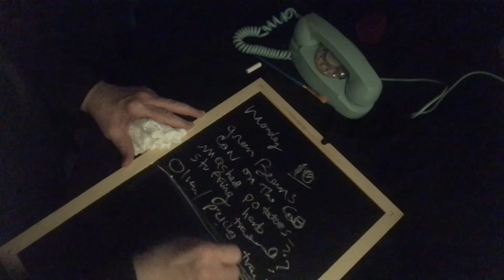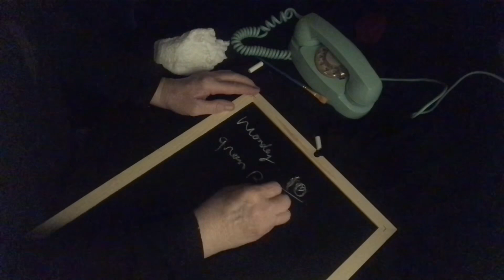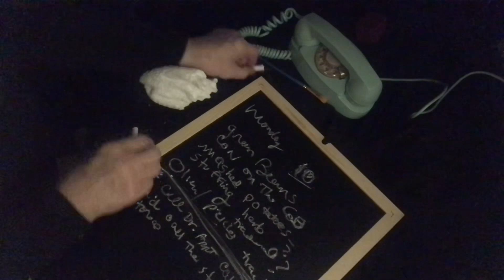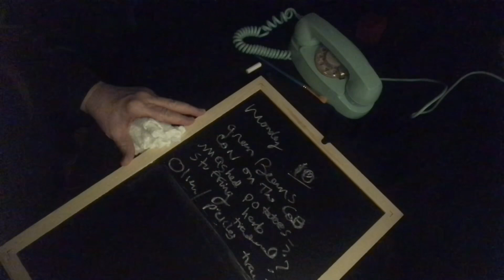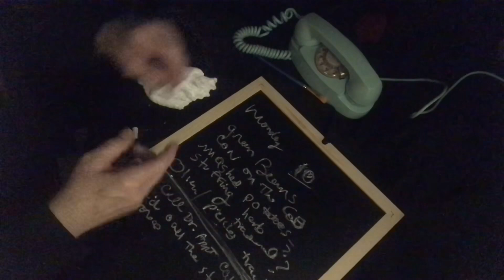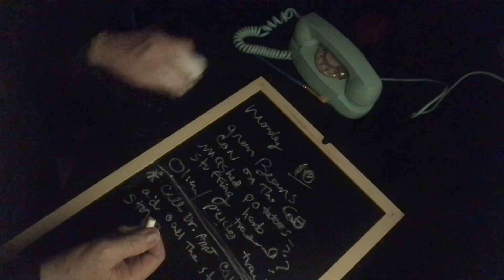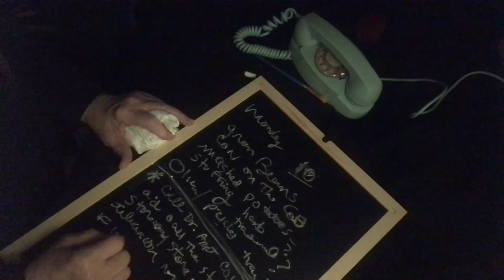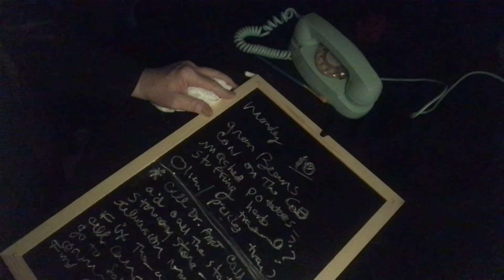1 Hour The Extended Version, Quietly taking notes on the Chalkboard, white chalk ASMR Freedent gum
……as promised ..…😴😴..sweet dreams to us all tonight…..